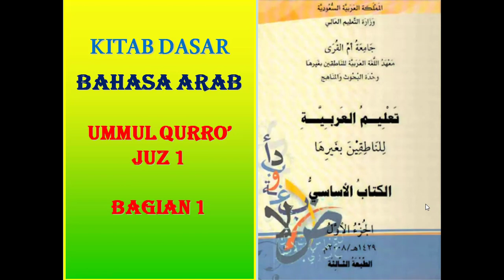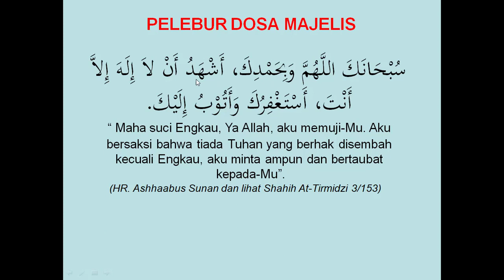Kitab Dasar Bahasa Arab - Ummul Qurro' Juz 1 - Dars 1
Bahasa Arab itu mudah.